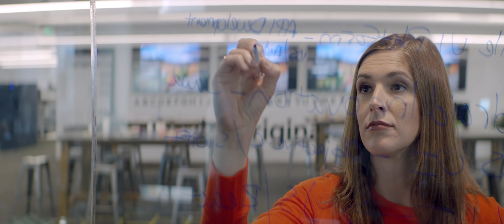Netflix's Culture of Recruitment | LinkedIn Customer Story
Netflix prides itself on a “Culture of Recruitment”, where recruiters work as strategic advisors to hiring managers and the two have a true partnership.